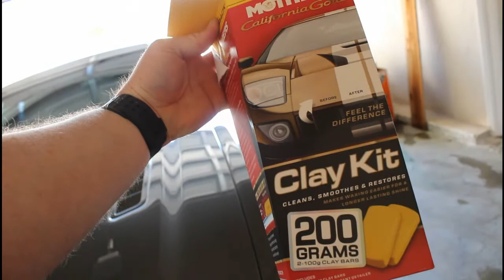My 5.0 gets detailed!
Tried a new editing program!